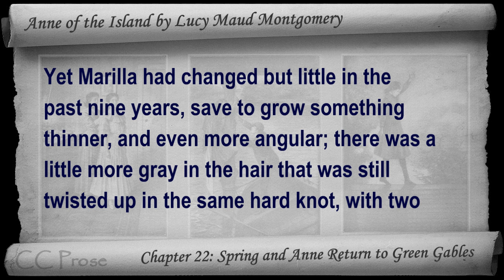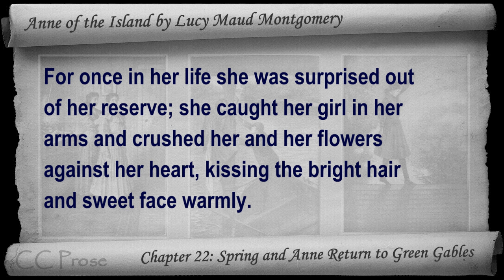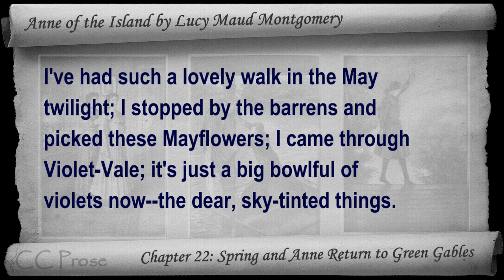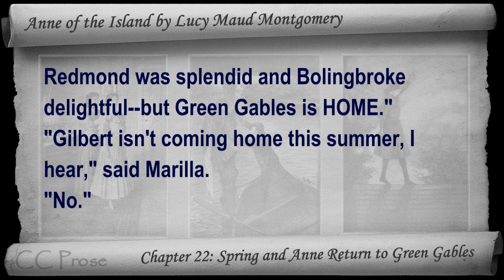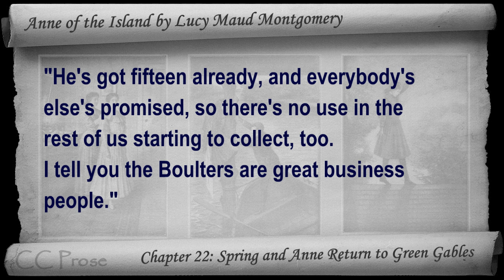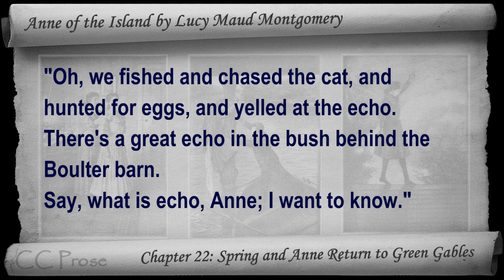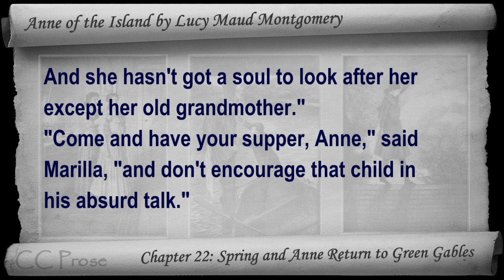Chapter 22 - Anne of the Island by Lucy Maud Montgomery - Spring and Anne Return to Green Gables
Chapter 22: Spring and Anne Return to Green Gables. Classic Literature VideoBook with synchronized text, interactive transcript, and closed captions in multiple languages. Audio courtesy of Librivox. Read by Karen Savage.